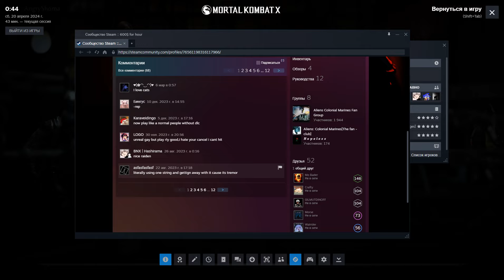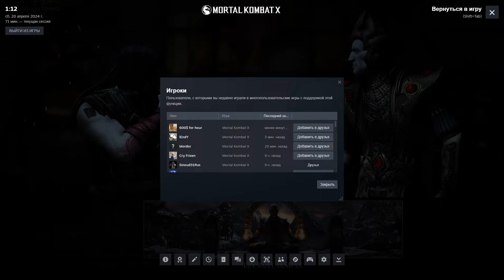Insane DLC Player - Leatherface/Predator (600$ for Hour) vs Liu Kang (AngryShoma) - MORTAL KOMBAT X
Do you like funny and epic moments from games? Then you to me.
Hi! My name is Shoma.
I post cuts from different games